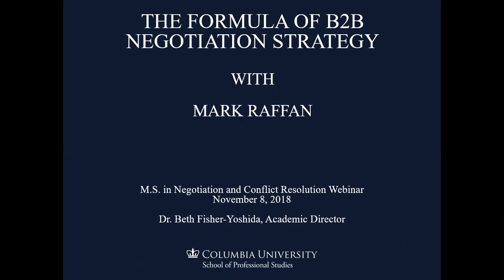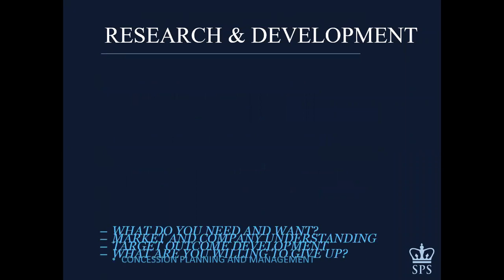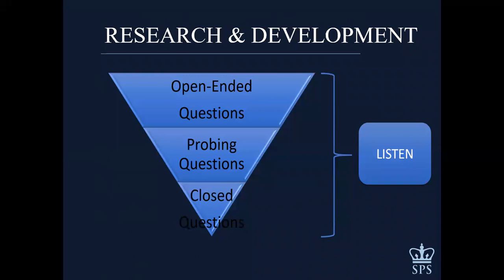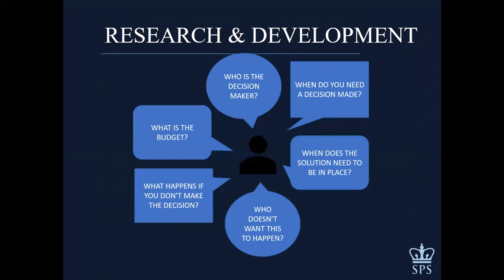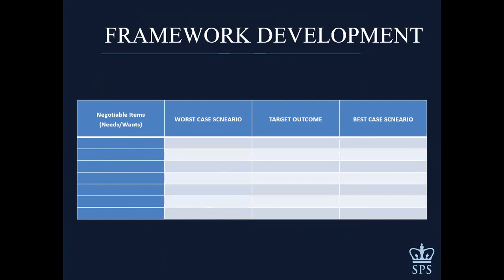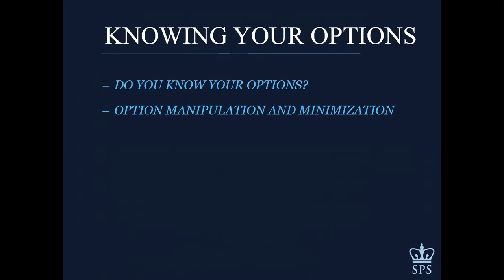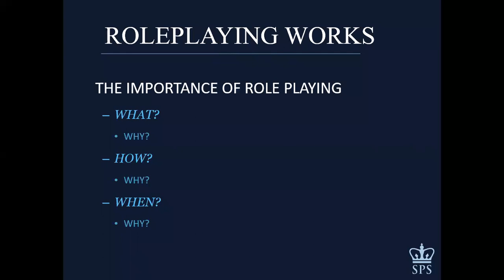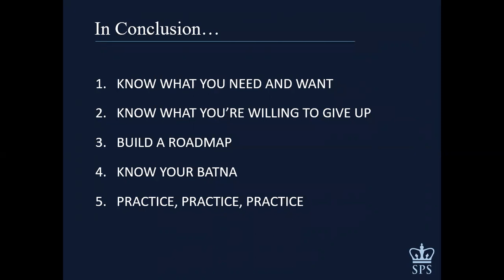The Formula of B2B Negotiation Strategy